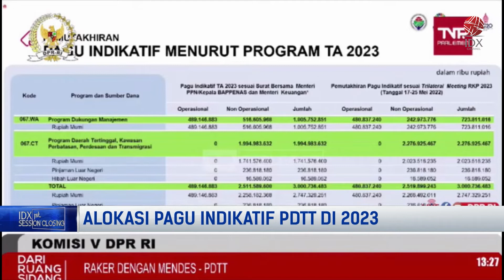ALOKASI PAGU INDIKATIF PDTT DI 2023 | 1ST SESSION CLOSING